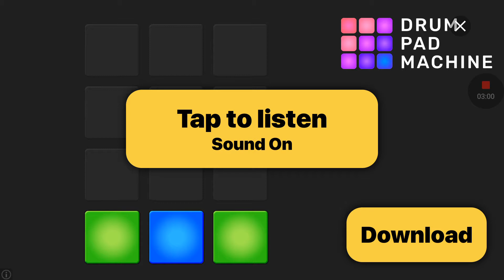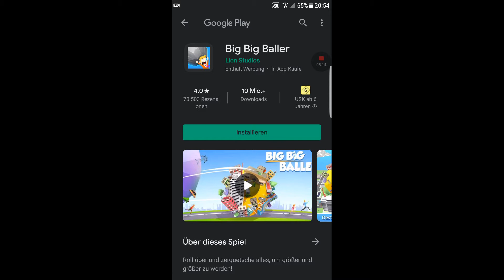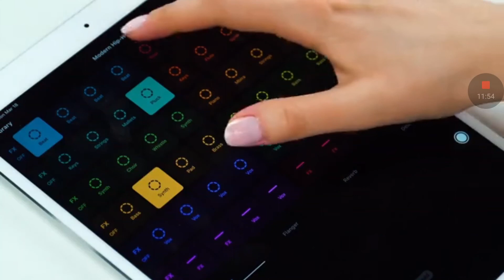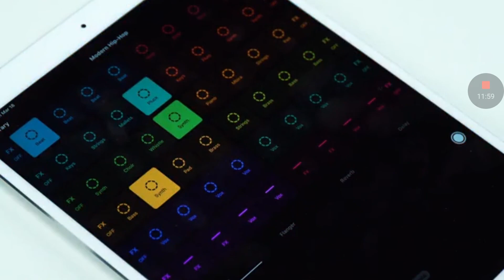Noodleman .ok könnte nur einmal online spielen ( jermaine)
Ich spiele noodleman. io (jermaine)